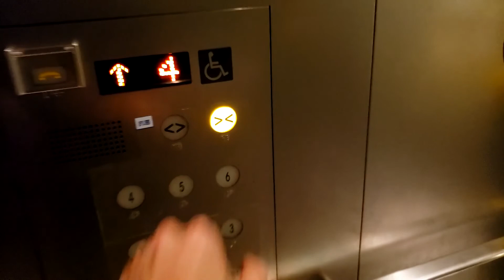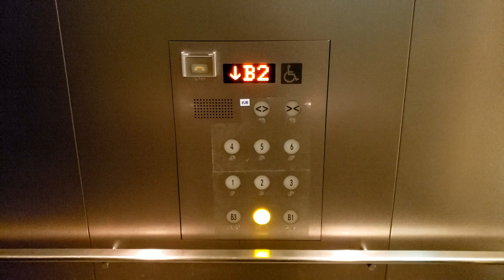丸の内 MY PLAZAのエレベーター（日立製）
東京丸の内にある商業施設「丸の内 MY PLAZA(丸の内マイプラザ)」のエレベーターです。乗り場に停止階の案内灯があり、早朝夜間には不停止階のランプが消える仕組みになっています。
丸の内だけあって、デザインはおしゃれ重視です。
－諸元－－－－－－－－－－－－－－－－－－－
メーカー：日立
機種：オーダーアーバン
用途：乗用
定員：24名
積載：1600kg
アナウンス：○
速度：？
停止階：B3～6(B3は一番左のみ 5,6は撮影当時非営業）
設置数：4
防犯カメラ：○
設置年：

－－他の場所－－
明治生命館→未撮影（オーチス）
－－住所－－